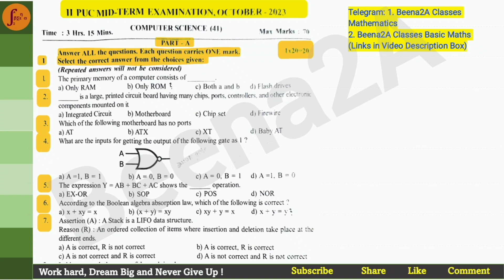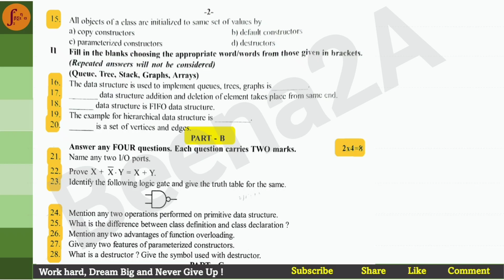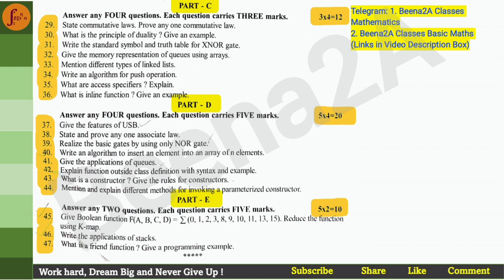2nd PUC Computer Science Mid Term Exam Question Paper 2023 October (Reference)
2nd PUC Computer Science Mid Term Exam Question Paper 2023 October (Reference)